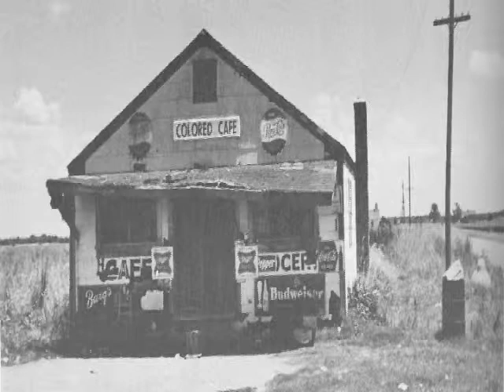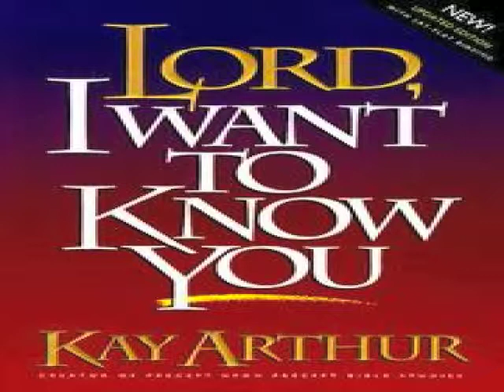GNN for the week of February 23, 2014